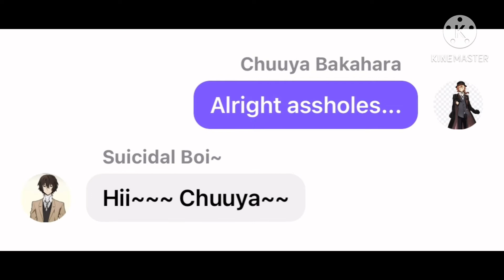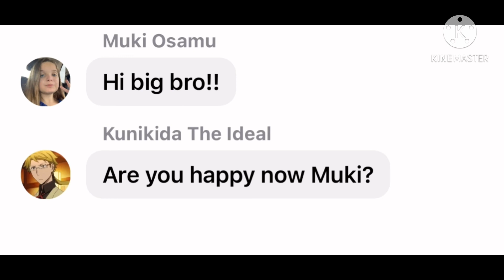Bungou Stray Dogs|DAZAI IS LEAVING THE MAFIA?!?|BSD Texts!